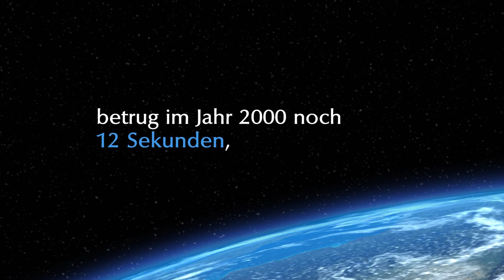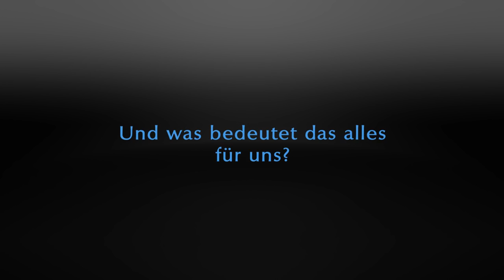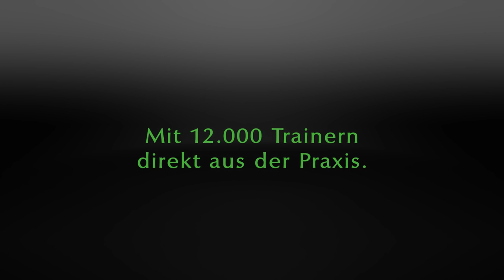WIFI Österreich Imagefilm 2016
Das WIFI (Wirtschaftsförderungsinstitut) der Wirtschaftskammern Österreichs ist die Nummer 1 bei beruflicher Aus- und Weiterbildung - seit nunmehr 70 Jahren. Wir sind mit einer Dachorganisation, 9 Landes WIFIs und über 80 Außenstellen in ganz Österreich vertreten. Durch das Partner Netzwerk von WIFI International begleiten wir österreichische Unternehmen als Bildungspartner in Länder der CEE- und SEE-Region sowie projektbezogen auch nach Nordafrika, China und in den arabischen Raum.